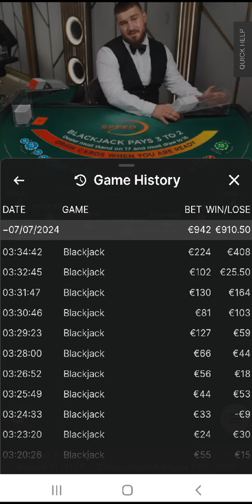Rigged Live Blackjack Scam Round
Fraud is to see at 0:59